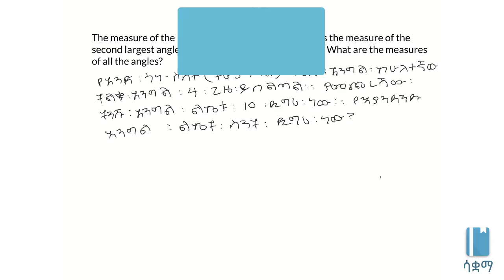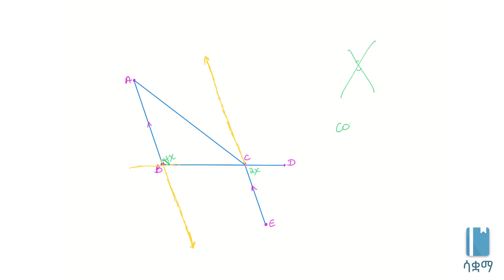Triangle angle challenge problem 2 | ስለትራያንግልዎች እና አንግልዎቻቸው ከበድ ያሉ ጥያዌዎች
Here, we do a question in which none of the angles of the triangles are given to us but instead we are given variables that are related to each other. This video is based on Unit 5 of Grade 7 of the Ethiopian curriculum. The academic videos published under Saquama (Education for Ethiopia) are in line with the Ethiopian curriculum.

በዚህ ቪዲዮ የምናየው ጥያቄ አንድ ጎነሶስት ውስጥ ያሉት የአንግልዎችን ልኬት ሳናውቅ ነገር ግን በሚገናኙ ቫሪያብልዎች ተቀምጠው ነው። እኛ ደግሞ የነዚያን ቫሪያብሎች ዋጋ እናገኛለን። ይህ ቪድዮ የተሰራው በ7ኛ ክፍል ሒሳብ ምዕራፍ 5 ላይ ተመስርቶ ነው። በሳቋማ (ኤጁኬሽን ፎር ኢትዮጵያ) ስር የተለቀቁ የቀለም ትምህርት ቪዲዮዎች ከኢትዮጵያ ስርዓተ ትምህርት ጋር የሚስማሙ ናቸው።